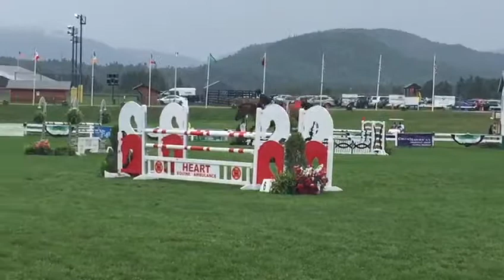June 29, 2017